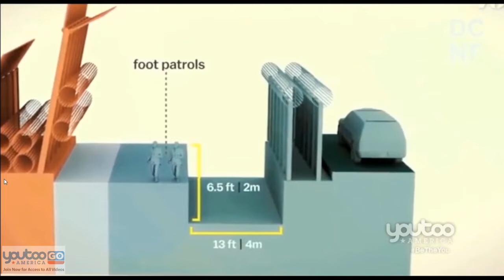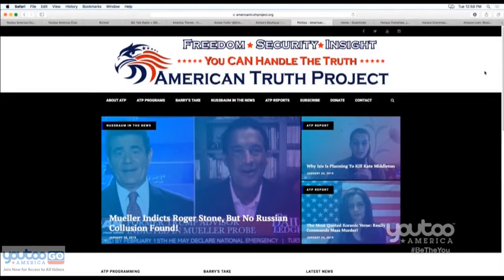Border Walls Are Working All Over the World!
An ATP Report Production - In this episode, Barry Nussbaum appears on Youtoo America, America Trends with Aimee Fuller. Barry & Aimee talk about border security.